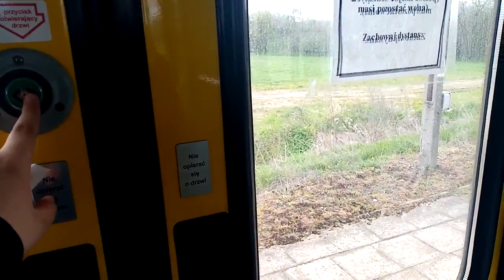EN57AL przejazd Radom→Chronów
film nagrany 3.5.2021